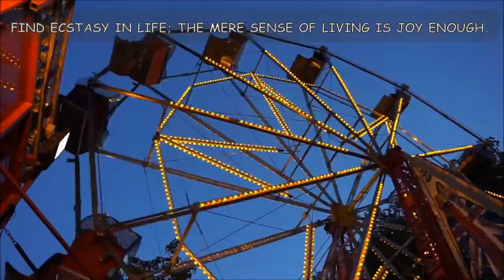Away Joyful Calm Mind Relaxing Background No Copyright